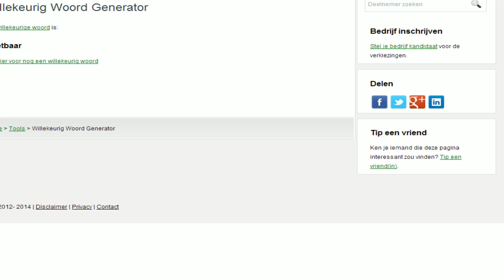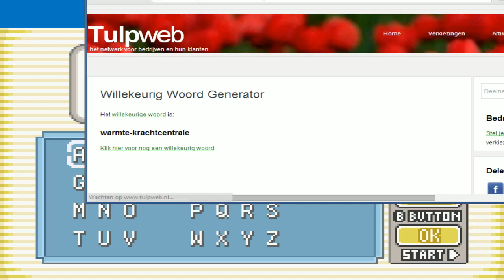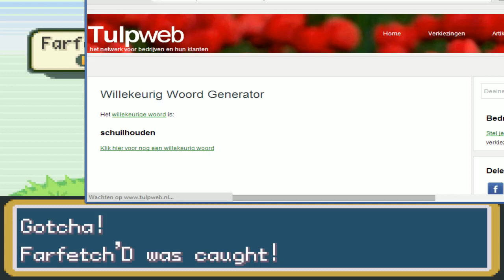Pokémon Leafgreen Randomizer Playthrough Deel 18 - Studenten Zwangerschap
♥♥♥ Geef me een LIKE, verdomme xx  ♥♥♥

★INFORMATIE over Pokémon Leafgreen Randomizer!★
Pokémon Leafgreen Randomizer is in grote lijnen hetzelfde als de normale Pokémon Leafgreen voor de gameboy, echter kent deze game één "Klein" verschil. DE POKÉMON zijn totaal willekeurig!! Normaal een grot vol Zubats? nu een grot vol Charizards!! of misschien zelfs vol Magikarp! deze serie gaat zekertjes genieten worden en zit vol met keiharde WTF-momenten!

Overige Linkjes!